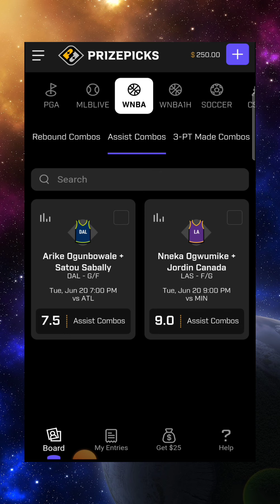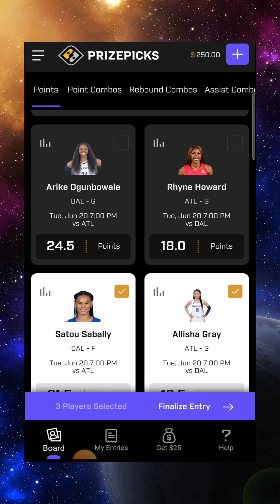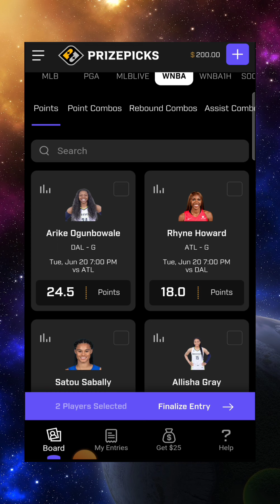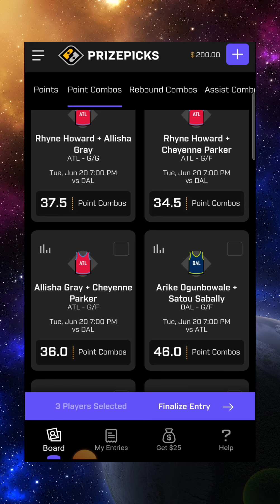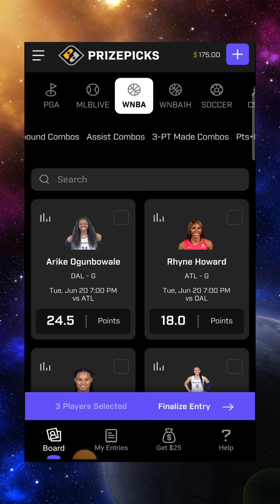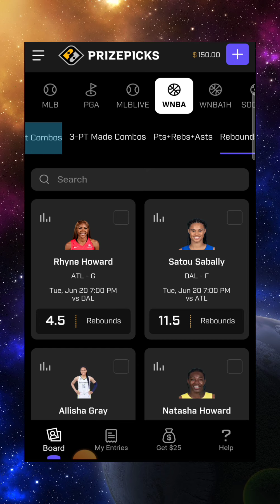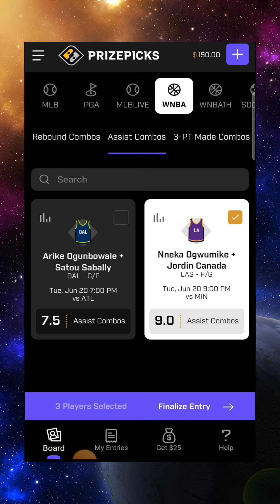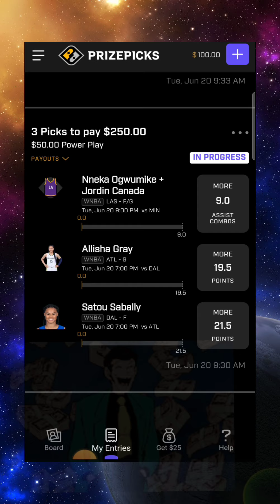Best WNBA Picks for 6/20/23 Prizepicks ( Player Prop Betting ) 💰 🔥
🤝🏾Sleeper App invite

Sleeper.com/promo/THEGALEBETS

💬Sleeper